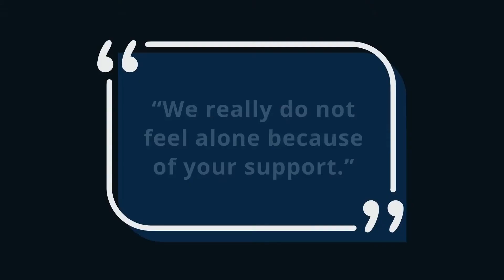Update from Embo - August 2021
Hear from Gill Fleming as she reports back from Pastor Leonard about how your money is being used in Embo Community Church.

"We really do not feel alone because of your support.” - Pastor Leonard.